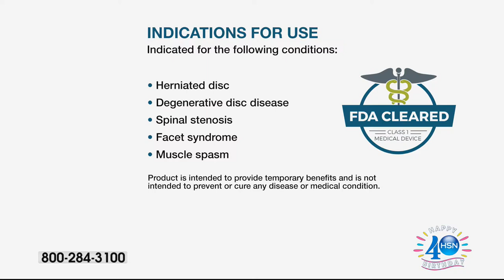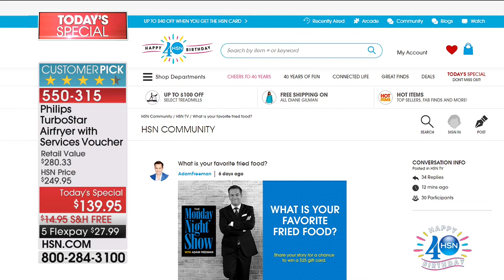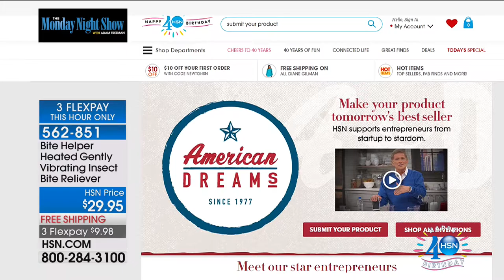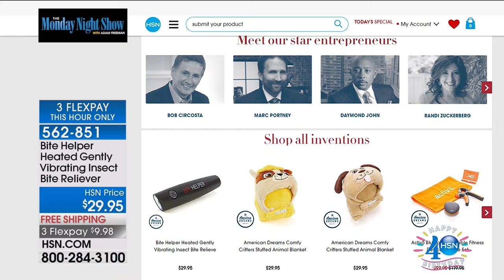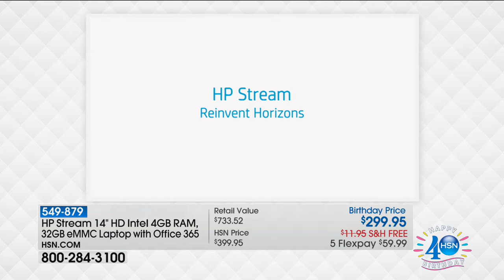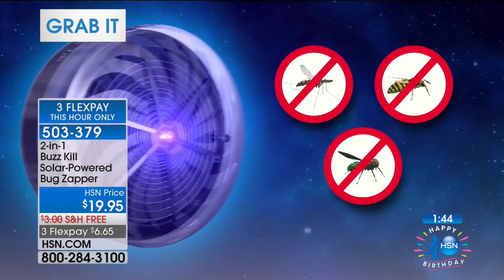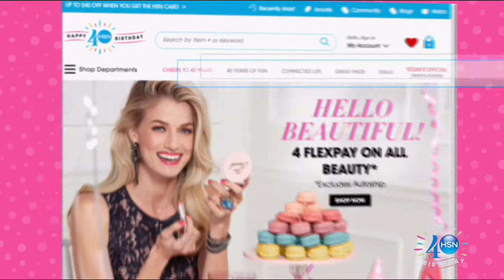HSN | The Monday Night Show with Adam Freeman 07.24.2017 - 07 PM